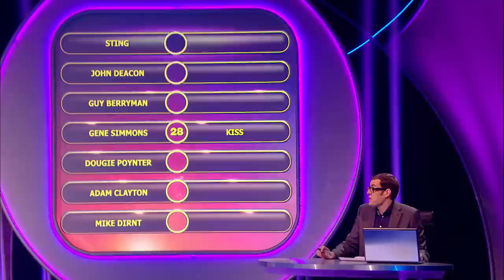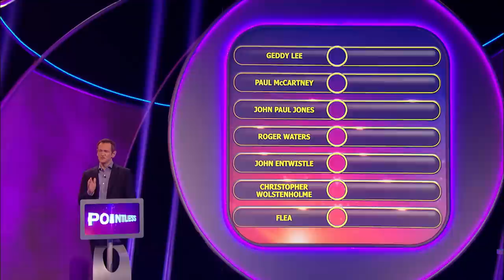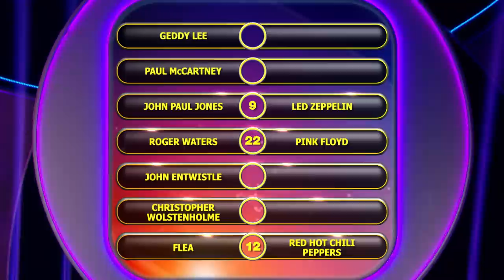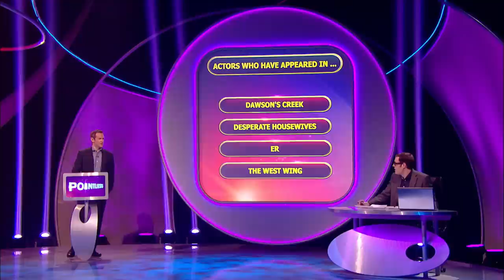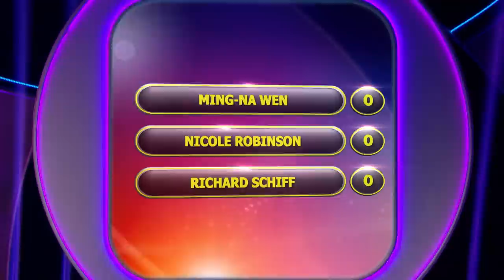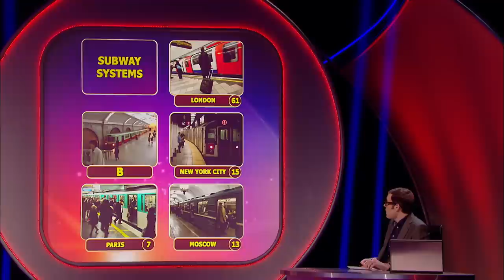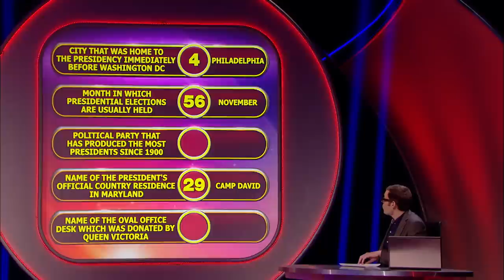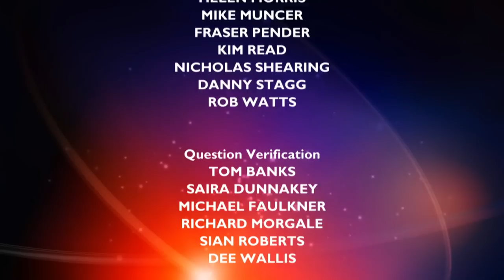Heath Ledger Films | Pointless | Season 9 Episode 20 | Full Episode | Pointless UK